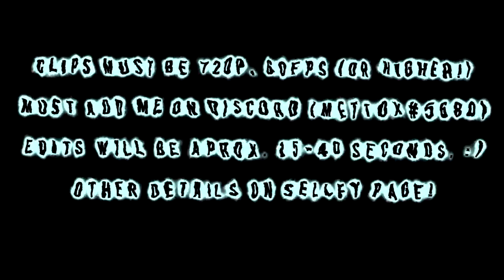💸 FREE Edits!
Get a free edit:
2 - Like this video
4 - Select "Edit," and "buy."
5 - Enter the code "FreeEDIT" If you'd like it for free, or feel free to purchase one!
6 - Add me on Discord (Mettox#5680) or Skype (mettox88) with the following:

- Your clip(s) (DO NOT UPLOAD TO YOUTUBE) via Dropbox, Uploadfiles.io, Files.fm, WeTransfer, Filedropper, etc.

- Cinematics for intro (If not sent, there won't be an intro.)

- Your ign/username

- Intro: Yes or no? (Would you like one?) (Cinematics & IGN Must be given)

- Any special effects you'd like? (Y/N, Effect name)

- Black bars? (Y/N)

- Did you pay for this edit or get it for free? (P/F)

Music Suggestions! ━►⠀⠀⠀⠀bi⠀t.ly/SUBMITSONGS
𝐓𝐞𝐱𝐭𝐮𝐫𝐞 𝐏𝐚𝐜𝐤: Private | Check out Looshy's packs if you need a good one.
𝐍𝐚𝐦𝐞:
𝐋𝐢𝐧𝐤:
𝐀𝐫𝐭𝐢𝐬𝐭𝐬:
 𝐕𝐞𝐫𝐬𝐢𝐨𝐧: 1.8.9 // 1.7.10
 𝐂𝐥𝐢𝐞𝐧𝐭: Badlion Client // Cheatbreaker
 𝐅𝐫𝐢𝐞𝐧𝐝𝐬: I accept ALL Badlion Client & Hypixel Friend requests, unless you use or support Minecraft versions above 1.8.9.
 𝐂𝐥𝐢𝐜𝐤𝐢𝐧𝐠: I have my left click & right click reversed.